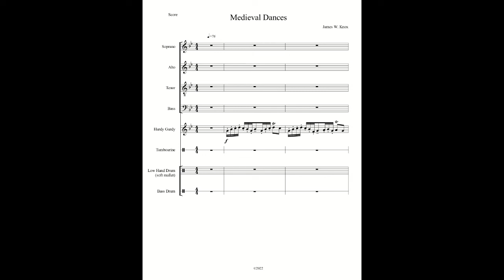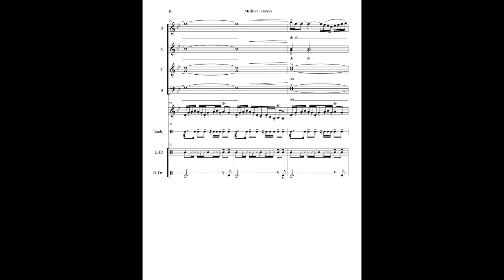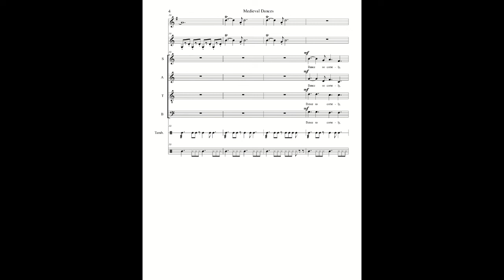Intro, Medieval Dances/ music by James W. Knox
Intro to Medieval Dances by James W. Knox, written for Choir, Hurdy Gurdy, Cornamuse and Percussion.

Full work available in late spring, 2022